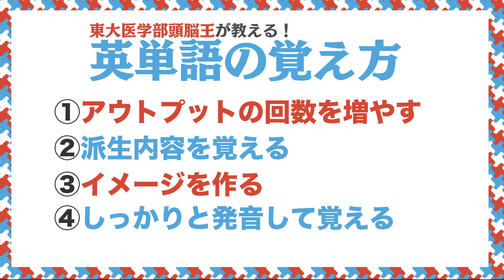脳科学的に英単語を無限に覚える方法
英語において英単語の学習は最重要と言っても過言ではないほど必須です。
せっかく覚えるなら、なるべく効率良く暗記できるようにその方法を伝授します！